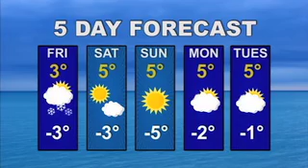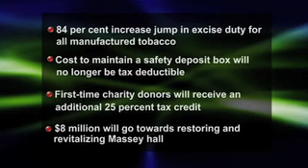Humber News, March 22, 2013, Part 2